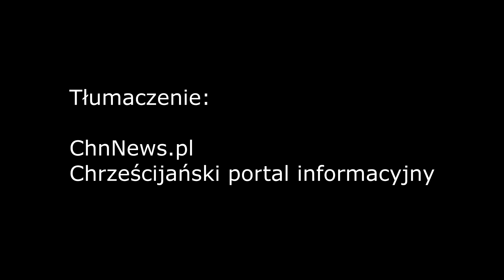Daniel Chand będzie w Kaliszu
Brytyjski ewangelista Daniel Chand o swojej zbliżającej się wizycie w Kaliszu. Jest znany z bezkompromisowego głoszenia ewangelii i posługi uzdrowieńczej.